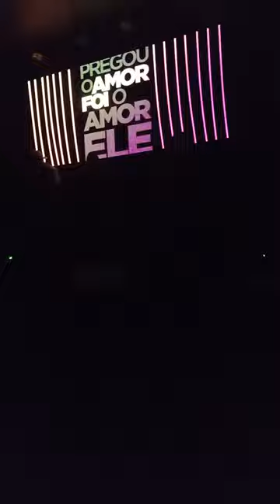CULTO ESPECIAL SANTA CEIA 😍👏👏(5)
JOÃO HUMORISTA SC 🙏🙏❤️